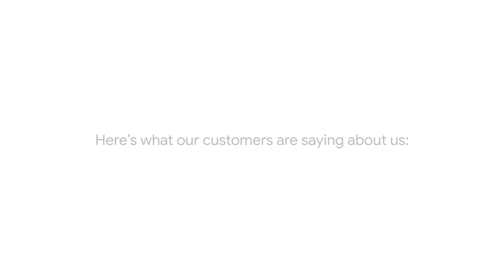My Needs Are Simple - Our Business Story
Check out the video that we created with Google’s video maker. Thanks for supporting your local businesses.
Unit 1, Upper Boat Industrial Estate,
Pontypridd, Cardiff
CF37 5BP